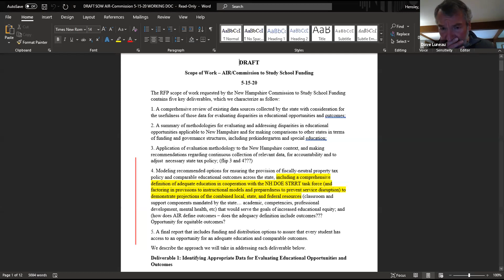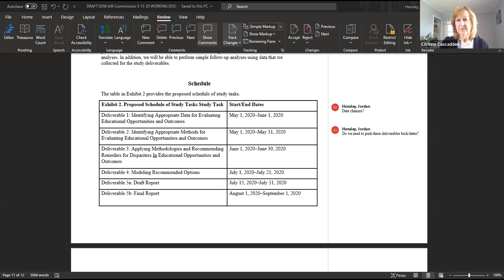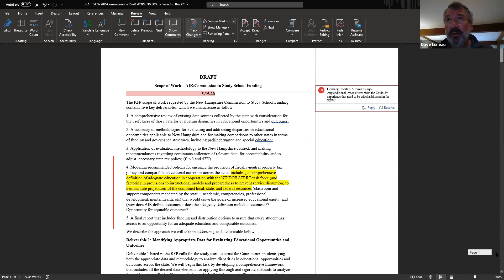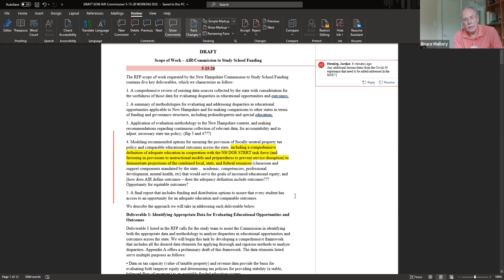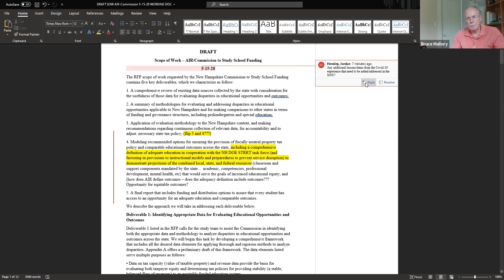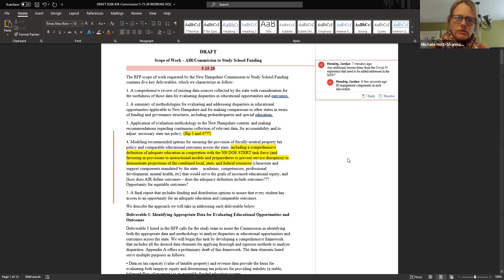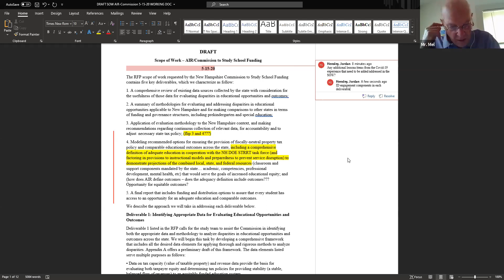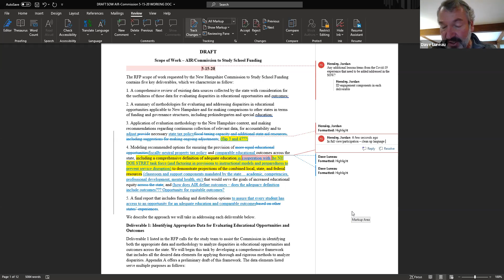Commission to Study School Funding Engagement Work Group Meeting May 18, 2020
A meeting of the Commission to Study School Funding's Engagement Work Group.

To learn more about the Commission to Study School Funding, please